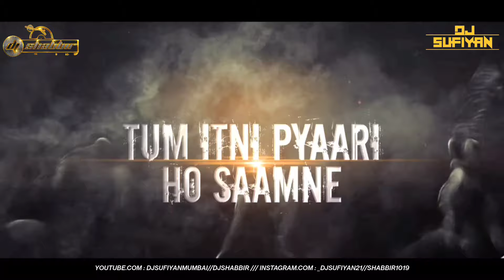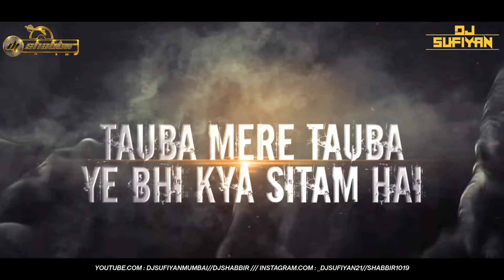💥 HAI RAMA 💥 ( RANGEELA ) REMIX DJ SHABBIR & DJ SUFIYAN....